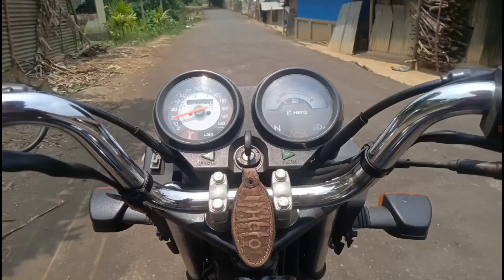dara bai office kisa thang mani new vlog 😍😍